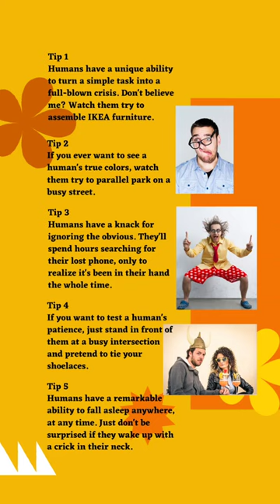🤣🔥Funny Facts Human Tips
These amazing funny tips about humans are sure to bring a smile to anyone's face, even if they're feeling down. They poke fun at some of the quirks and peculiarities that make us human, from our love of taking pictures of our food to our tendency to turn a simple task into a full-blown crisis. With a mix of humor and insight, these tips highlight the absurdity of everyday life and the ways in which we all navigate the world around us. Whether you're looking for a laugh or just a reminder that it's okay to not take things too seriously, these tips are sure to do the trick.🤣🔥
psychology facts try not to laugh#Laugh#Psychology facts#psychology facts about human behavior#psychological facts#interesting facts#fun facts#youtube shorts